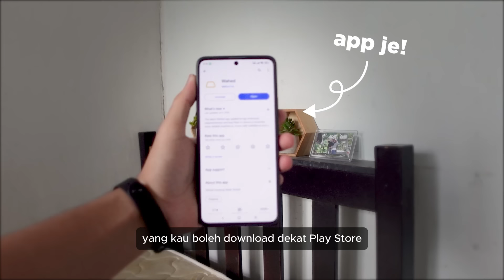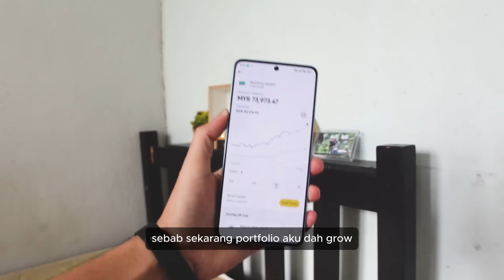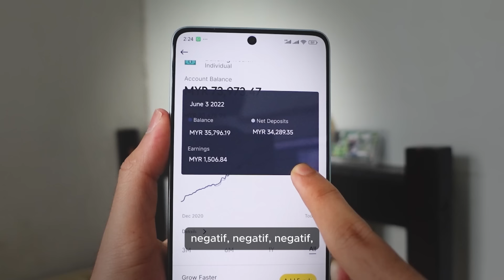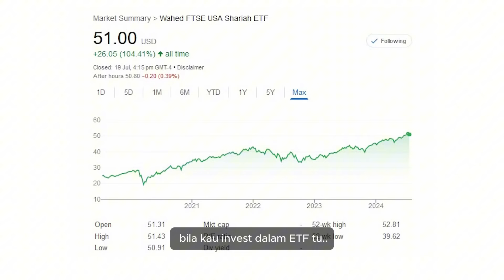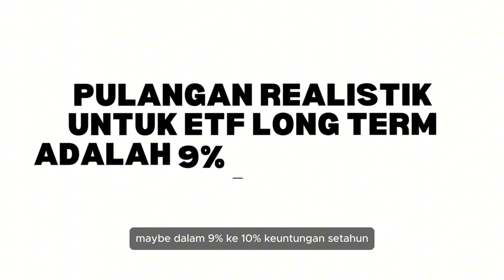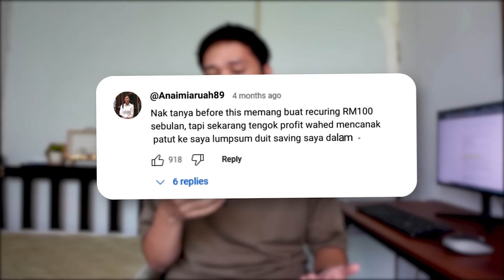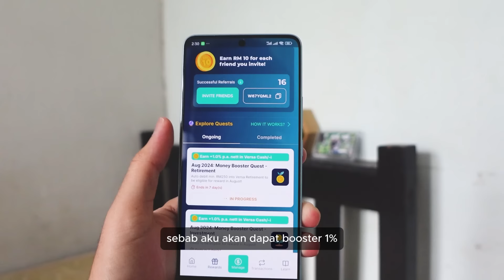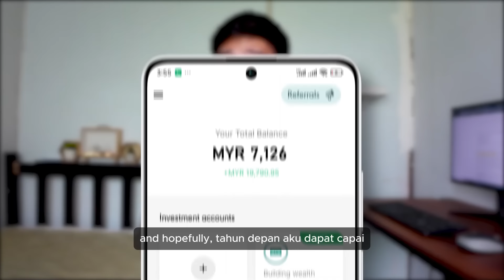RM70,000+ dalam Wahed Invest! (+Tips Melabur Wahed Invest)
Masukkan at-least RM300
CODE: MOHBIN3336

DUIT FREE UNTUK KORANG 👇

register dan masukkan atleast RM100
CODE: VERSAAY

💸Luno (RM75 FREE) - beli RM250 bitcoin
CODE: 7YKXX

register dan masukkan atleast RM300
CODE: MOHBIN3336

CODEe: 42a71FCHNH

Sales Code: Mandy1